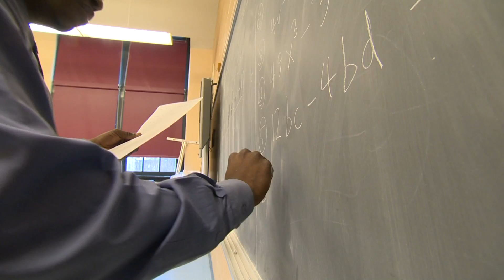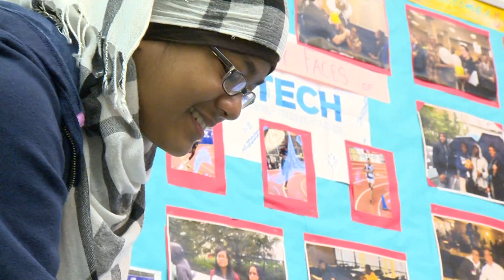P-TECH High School & College in One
New York City School where students get an associate's degree and a high school diploma -- all in one building. An innovative partnership between the city, IBM and the City University of New York